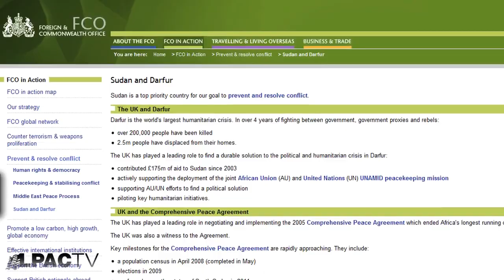Greening the Deserts Starts with Sudan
02/24/09-- LPACTV:  Sudan, being rich in resources and potential, has long been a prized asset of the british empire.  This is marked by the George Soros funded International Criminal Court's threatened indictment of Sudan's President Bashir.  Soros is a known agent of the british foreign office. -  - Early LPACTV